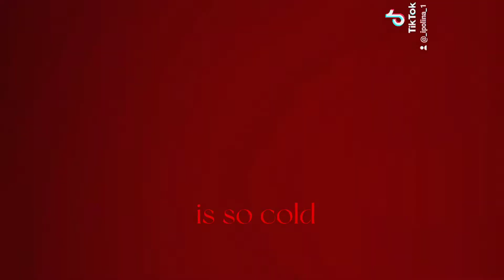Эти малышки невероятные!